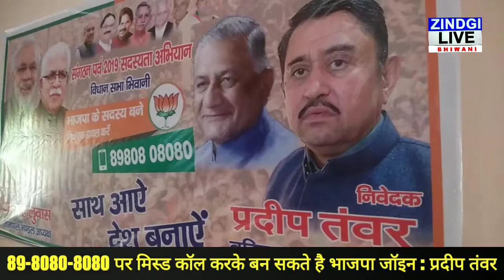प्रदीप तंवर ने गांव देवसर से चलाया भाजपा का सदस्यता अभियान